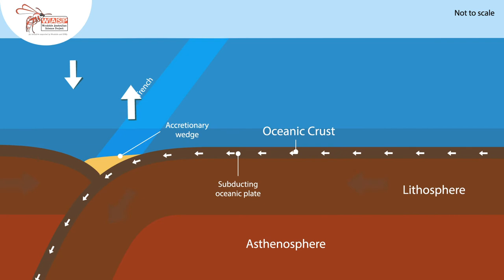Tsunami Generation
How can a tsunami be generated by an earthquake? This short animation outlines the process.